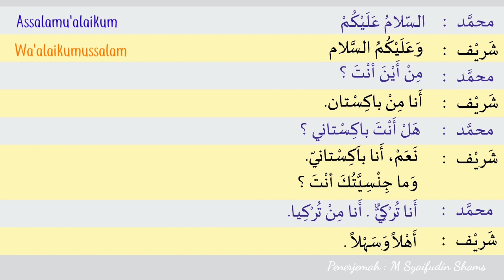HIWAR KE 03 || Belajar percakapan bahasa arab untuk perkenalan disertai dengan terjemahan lengkap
Hiwar adalah salah satu keterampilan berbahasa arab yang bersifat produktif dan reseptif, yaitu keterampilan memproduksi kata kemudian fokus  mendengarkan maksud isi pembicaraan dari mukhotob ( lawan bicara ) .
Mengingat begitu pentingnya keterampilan hiwar dalam berkomunikasi bahasa arab, maka latihan hiwar harus dilakukan seintensif mungkin, hal ini agar penutur bahasa arab bisa melakukan dialog dengan baik dan lancar.
Dalam video ini materi dinuqil dari percakapan  yang ada pada buku al-'Arabiyah Baina Yadaik Jilid 1A . Video ini sebagai media untuk membantu meningkatkan kemampuan berdialog/hiwar khususnya bagi pembelajar bahasa arab tingkatan mubtadi' / pemula .
Dengan menonton video ini, pembelajar akan mendapatkan pengalaman  belajar menyimak, mendengarkan dan melihat terjemahan dalam bahasa Indonsia. Saran kami, ulangi hiwar dasar ini sampai betul betul paham tarkib/struktur tatanan katanya saat digunakan dalam jumlah mufidah. Kemudia  praktikkan dengan teman dengan cara saling bergantian. Dengan begitu latihan hiwar ini akan menjadi efektif untuk meningkatkan keterampilan berkomunikasi dengan bahasa arab.

LINK Video hiwar  yang lain :
LINK HIWAR :

Ayook silahkan disubscribe dan bunyikan locengnya untuk dapat update video selanjutnya
Semoga bermanfaat